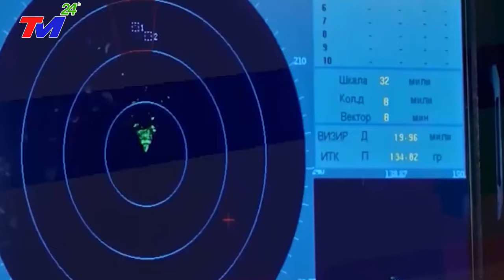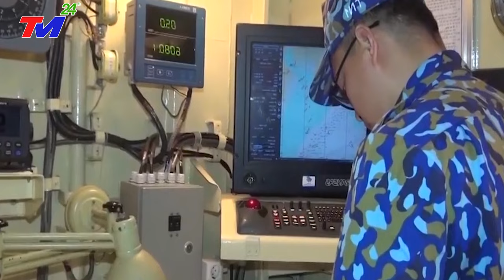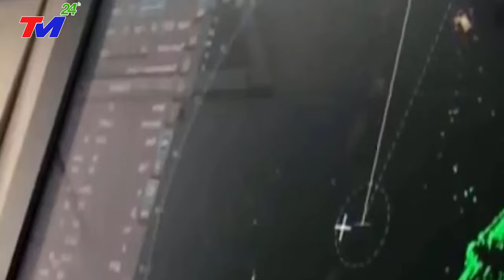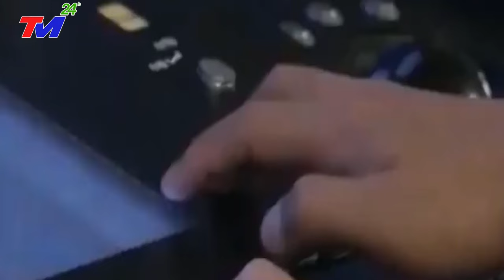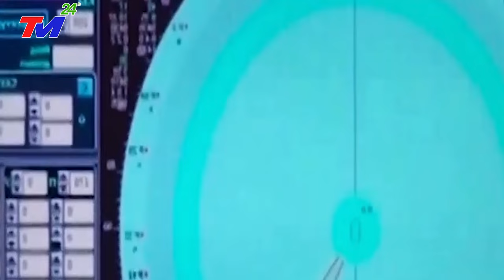VN Lại Gây Chấn Động TG Khi Chế Tạo Tàu Tên Lửa Tấn Công Nhanh ''ĐỘC NHẤT VÔ NHỊ'' Khiến TQ HOẢNG SỢ